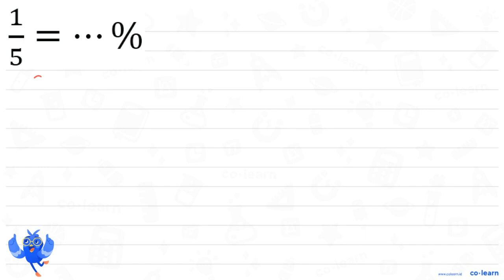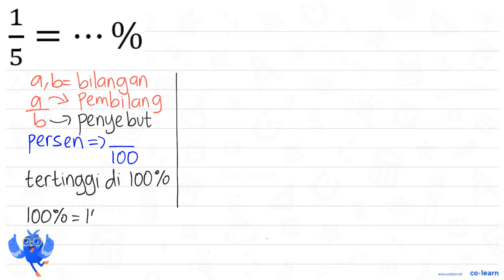1 %f 5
1 %f  5

Topik atau Materi: Persen - Pecahan - Aritmatika - Matematika Kelas 4 SD -

00:00 : Bedah Soal
01:00 : Konsep, rumus dan pengertian Persen
01:18 : Langkah penyelesaian soal
01:53 : Jawaban akhir
02:23 : Penutup